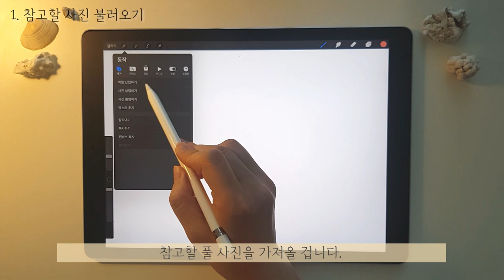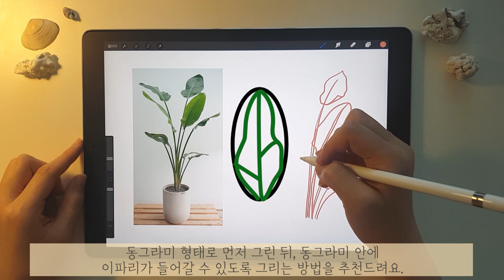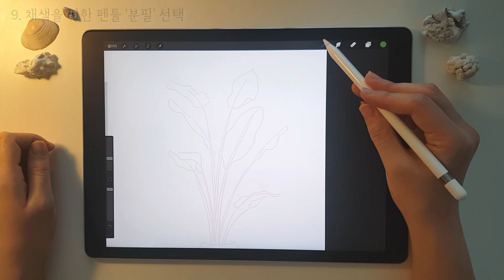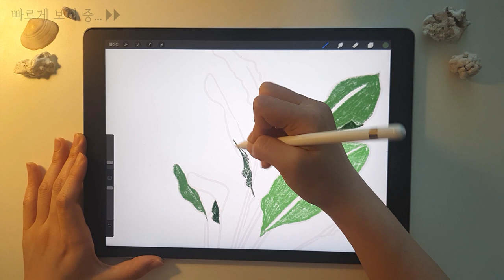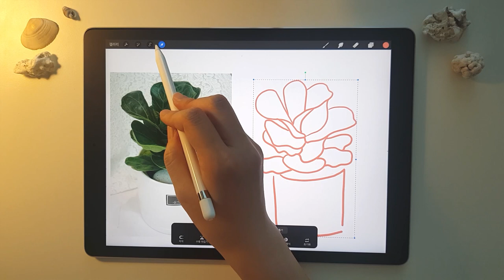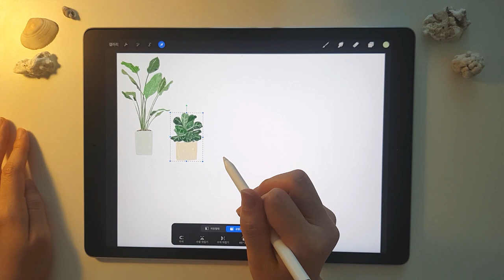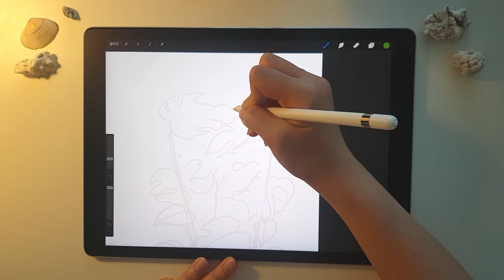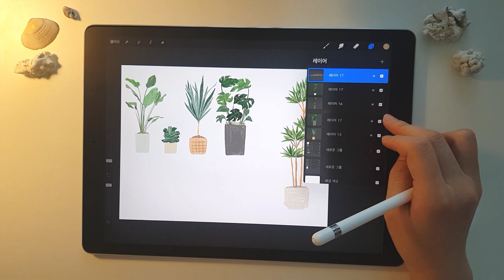그 카페에 있던 힙한 풀들? 색연필로 쉽게 그리기 | 아이패드 프로크리에이트로 그림그리기 1탄_보태니컬 아트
아이패드 프로크리에이트 어플을 이용해 각종 풀 그림 그리기 강좌 제 1탄! '힙한 카페 식물들 점령하기' 입니다! 꿀팁 대방출!
세상엔 다양한 풀들이 있죠? 그리고 우리는 그 풀들을 그리고 싶습니다! 맞죠? (강요)

각종 풀 그림 그리기 제 1탄은 우리가 가는 멋진 카페들에 놓여져있는 화분들을 그리는 방법입니다.
극락조 여인초, 떡갈나무, 빅토리아, 몬스테라, 콤팩타 5가지의 식물을 아이패드 프로크리에이트 어플을 이용하여 초.간.단.하게 색연필화로 그려봅니다.
그림과 관련하여 궁금한 점, 제안은 댓글로 자유로이 남겨주세요 :3

참고 ● 각종 풀 그림 그리기 제 2탄 [엄마 아빠의 베란다 화단 풀 그리기 ㅋㅋㅋ